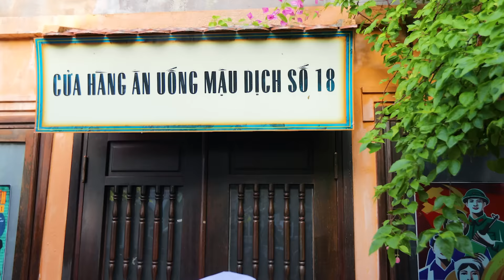🐾😽 CHÀO NĂM MEOW, THEO VINWONDERS XUYÊN KHÔNG KHÁM PHÁ TẾT TRUYỀN THỐNG!!!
🎯 Tết này đi đâu để cả nhà cùng cười lên hahahahahahahaha? Đến VinWonders chứ đâu! Với chủ đề “Tết xuyên không, chất truyền thống”, hãy sẵn sàng để cùng khám phá những lễ hội vượt không gian và thời gian chỉ có tại VinWonders:
🌸 Trẩy hội xuyên không với các chủ đề lễ tết độc đáo: phiên chợ Gia Lạc tại Tinh Hoa Việt Nam – Grand World Phú Quốc, Tết Đông Dương tại VinWonders Nha, Tinh hoa Tết Việt tại VinWonders Nam Hội An
🌸 Hoá thân thành các cư dân cổ trấn, hoà mình vào không khí đón Tết kinh thành tại Tinh hoa Việt Nam
🌸 Đón Tết Eco, năm mèo gặp gỡ họ nhà mèo tại Vinpearl Safari Phú Quốc
🌸 Khám phá văn hoá đón năm mới của các nước Đông Dương tại VinWonders Nha Trang
🌸 Thưởng trọn Tinh hoa Tết Việt 03 miền tại VinWonders Nam Hội An với tiêu điểm là Hội Lim
🌸 Chơi tết đỉnh cao, chinh phục các siêu phẩm giải trí mới

Chơi Tết chưa bao giờ "chất" đến thế! Mau mau lên kế hoạch vi vu dịp xuân này tại VinWonders thôi!!!
VINWONDERS – TẾT XUYÊN KHÔNG, CHẤT TRUYỀN THỐNG
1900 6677